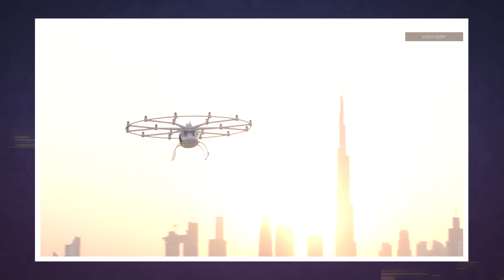Dubai's flying drone taxi service is lifting off | Engadget Today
The autonomous passenger drone service would be the first in the world

Dubai was serious when it said it wants to be first in the world to offer a flying taxi service. That's why on Monday, it staged a maiden test flight for one of its potential taxis: a two-seater, 18-rotor unmanned flying vehicle made by German firm Volocopter, which is backed by fellow German company Daimler. The automated vehicle, which lifts and lands vertically like a helicopter, whisked Dubai Crown Prince Sheikh Hamdan bin Mohammed away for a five-minute flight 200 meters above a patch of sand.